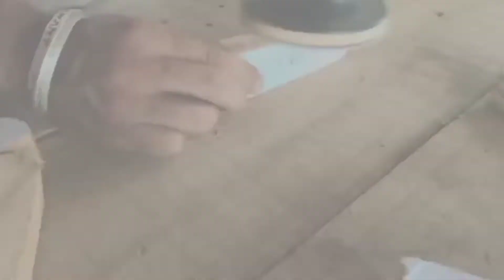Wooden Dog Lamp/ Dod Lamp For Bedside Bedroom Reading/ How To Make Wooden Lamp/ Adjustable Lamp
Easy way to make wooden dog lamp for reading books